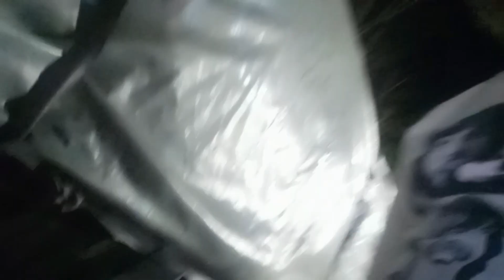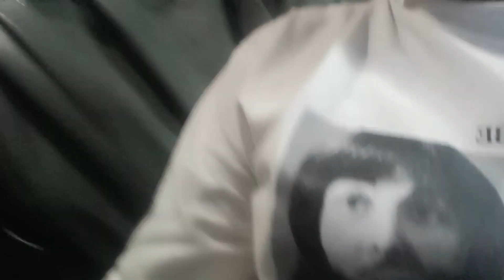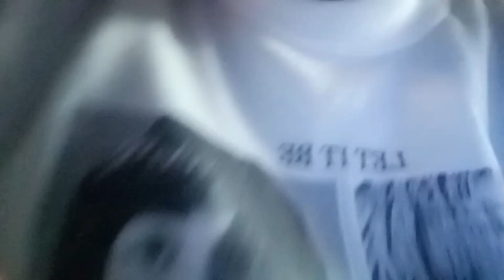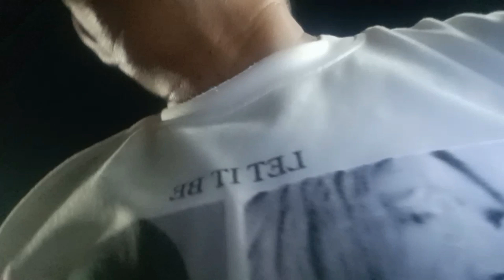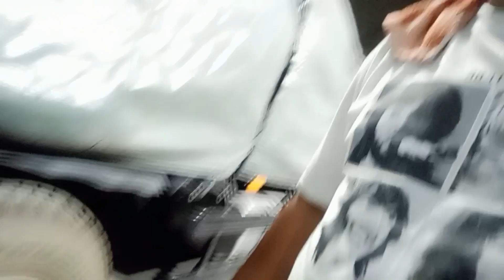Kasama sa hanap buhay Ang ma platan ka Buhay driver